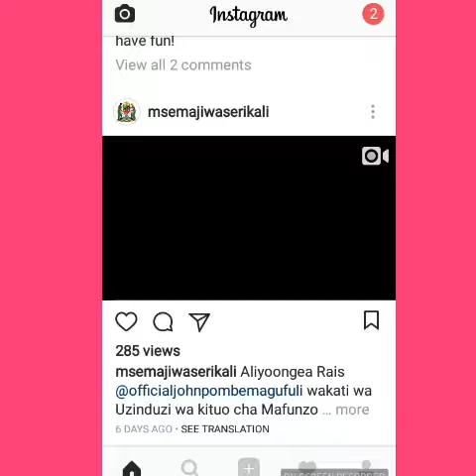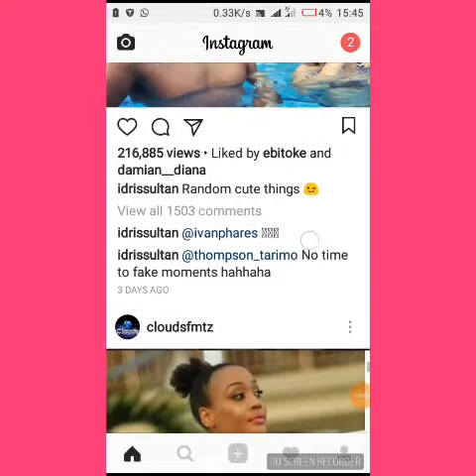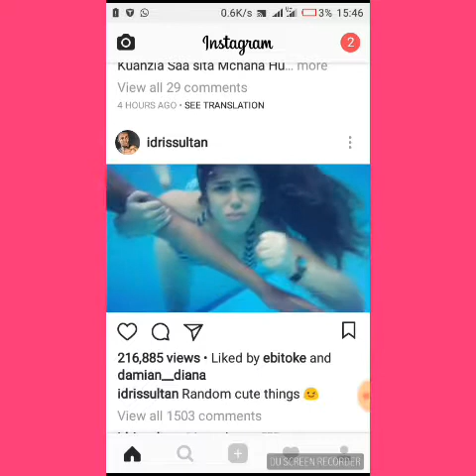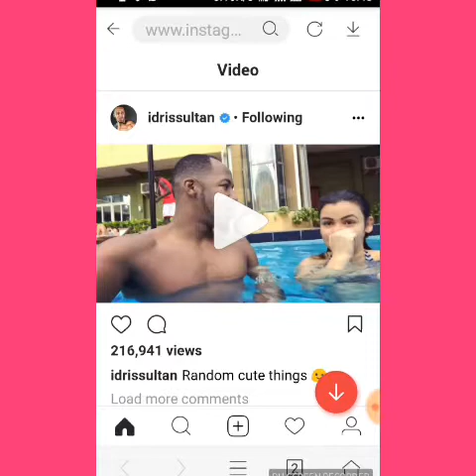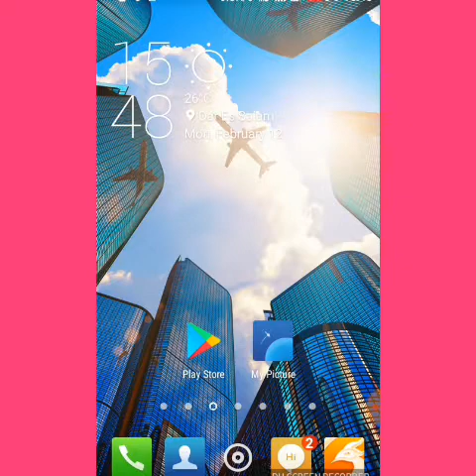JINSI YA KU DOWNLOAD VIDEO INSTAGRAM